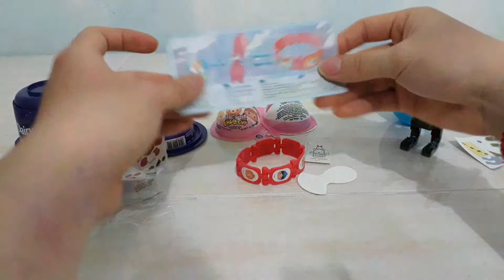Unboxing Snack Berhadiah (Cadbury, Chococup)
Hai teman-teman 😀

Apa kabar? Semoga kalian semua dalam keadaan baik.

Maaf banget aku gak tahu kenapa gambar videonya pecah 😭 Semoga teman-teman masih bisa menikmati videonya 😘

Kalau teman - teman ada pertanyaan silahkan tulis dikolom komentar.

Xoxo 🤗
Clara

Video ini direkam menggunakan smartphone Samsung Galaxy J7 Prime dan diedit menggunakan aplikasi InShot.